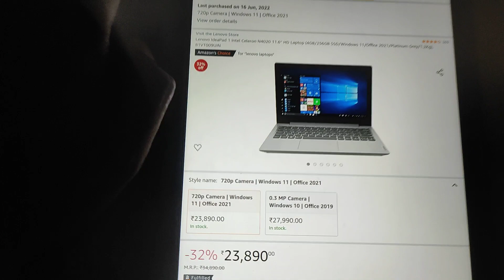Amazon one Day delivery 😍 really impressive it's too fast | iShorts Tech